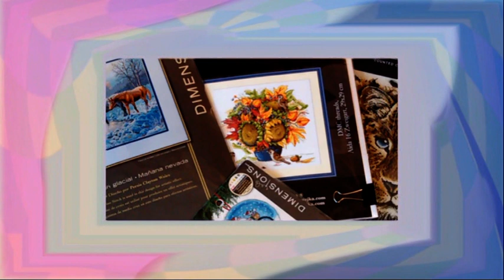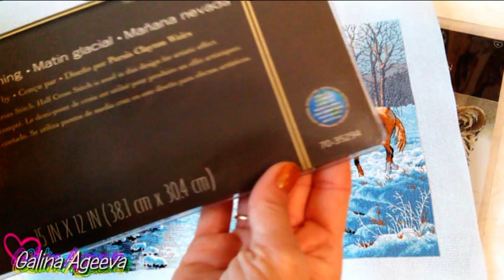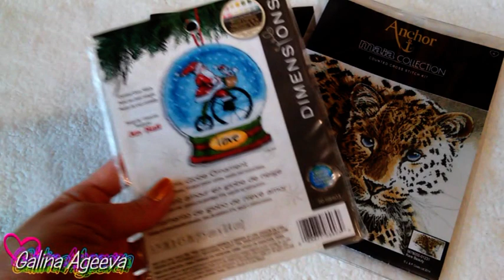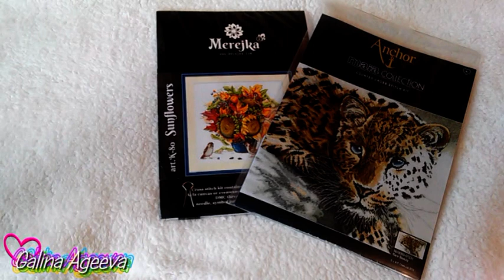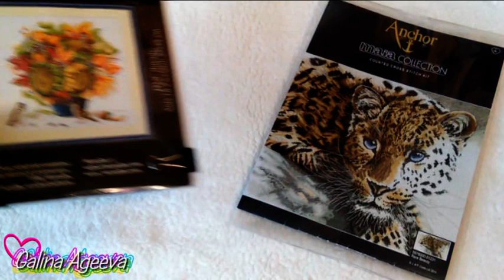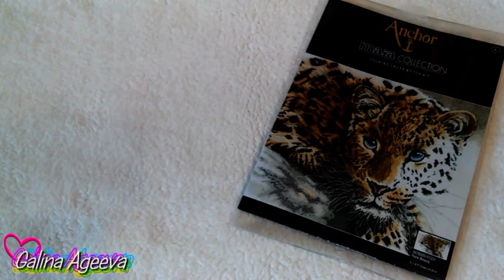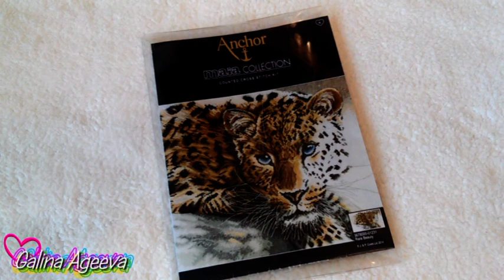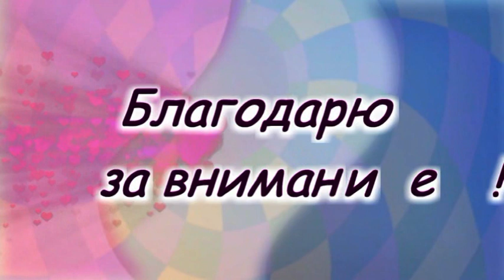Рукодельный сентябрь - месяц НЕ стартов! Итоги, готовые работы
В данном видео я покажу Вам свои готовые работы сентября, которые я завершила в рамках проекта от Верочки Коминовой "Сентябрь - месяц НЕ стартов!" ;-)